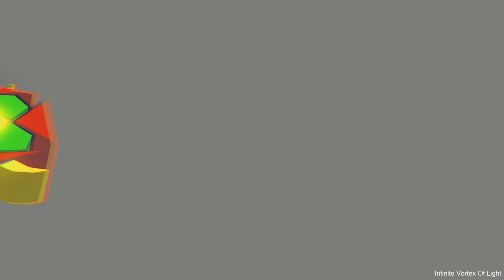ACTIVATE YOUR 7 CHAKRAS IN 9 MINUITES - FULL CINEMATIC SOUL ADVENTURE - 528HZ DNA TRANSMUTATION HD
BEST LISTENED TO WITH HEADPHONES,. BEST WATCHED WITH BIG SCREEN OR VR GOGGLES.

This video is the first of it's kind. It is truly an experience. More to come soon!

Let us know how this video makes you feel in the comments below...

4K Walking in Thunderstorm LOUD Monsoon Rain ASMR Singapore / Rain Sounds For Sleeping 1 Hour Long!